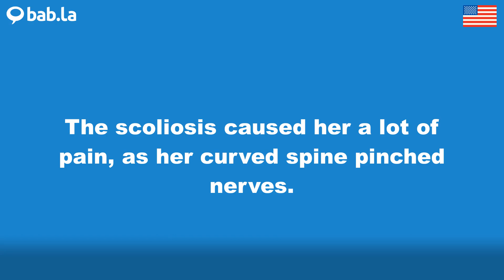SCOLIOSIS pronunciation | Improve your language with bab.la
Improve your spoken English by listening to SCOLIOSIS pronounced by different speakers – and in example sentences too. Learn and love languages with bab.la.